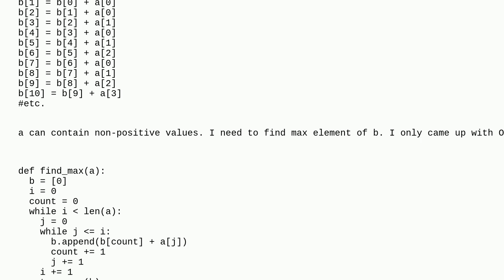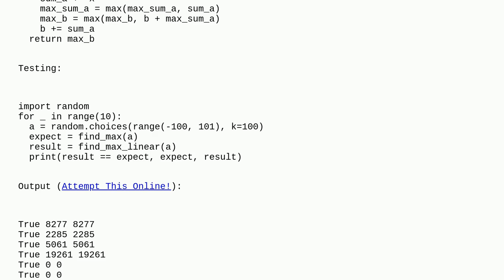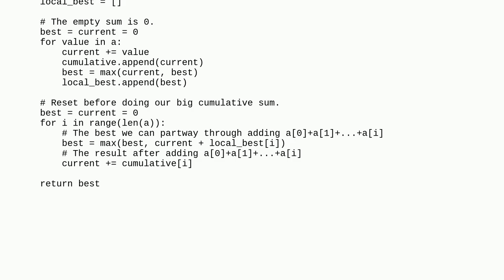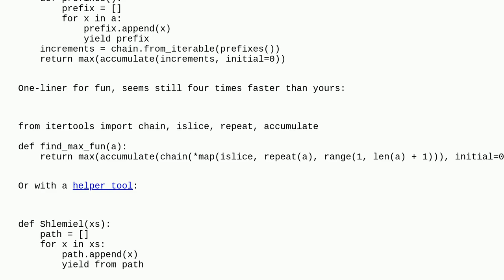max element in specific structure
A special thanks goes out to the community

  python sum algorithm arrays max